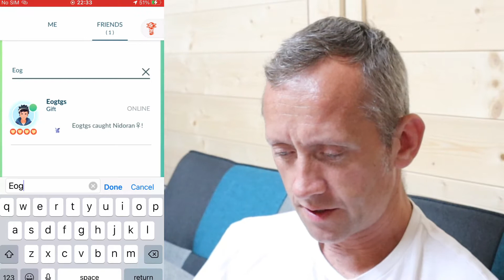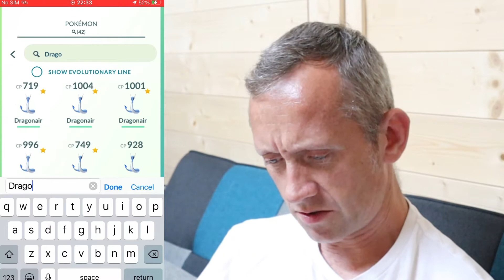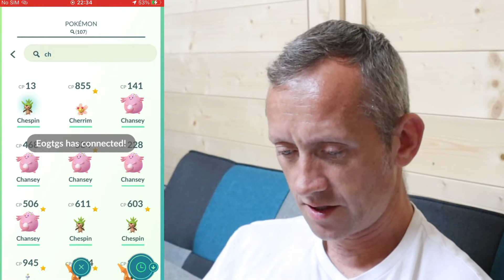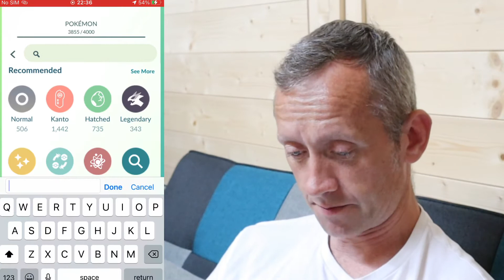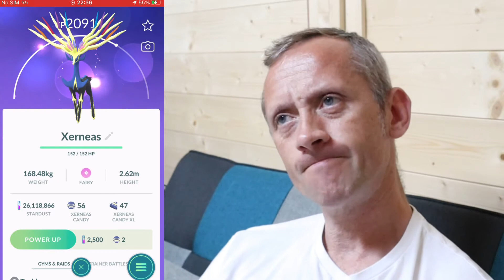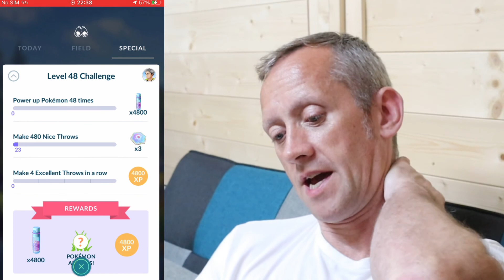LUCKY DISTANCE SPECIAL TRADE - LEVEL 49 REQUIREMENTS- POKÉMON GO